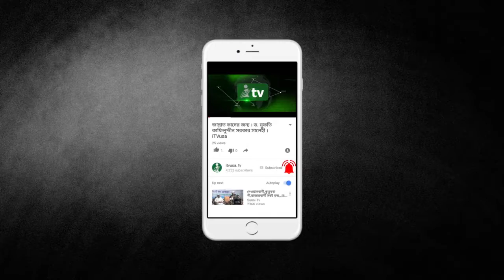Tawheed Foundation for Knowledge & Development Inc | Annual Found Raising Dinner | iTVusa